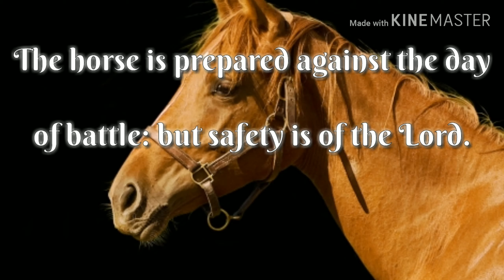UNBOXING I Today's Tamil Bible Verse I Today’s Tamil Bible Words [15/07/2019] I Tamil Bible Verse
Today Bible Verse: Proverbs 21 : 31

The horse is prepared against the day of battle: but safety is of the LORD. (PROVERBS 21:31 KJV)